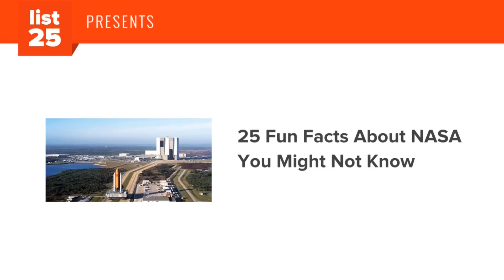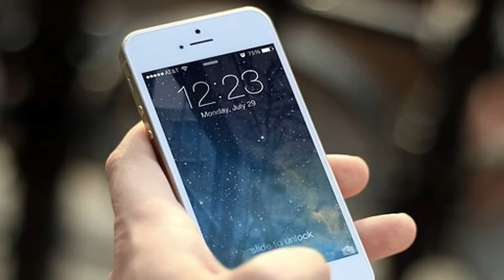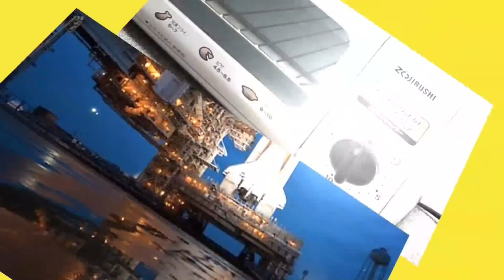25 Fun Facts About NASA You Might Not Know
So not all of these reasons are necessarily meant to show the invincibility of NASA. In fact, some of them will show its humanity. They lose stuff, they use the wrong measurement system and make otherwise silly errors. But in spite of that, they managed to get humans to the moon with a computer as powerful as your modern toaster. These are 25 Fun Facts About NASA You Might Not Know.

Preview:

The Vehicle Assembly Building is so big that it has its own weather. If it weren't for one of the world's most massive air conditioning systems, the Florida humidity would cause rain clouds to form near the ceiling.

Just in case life is found on some other planet, NASA actually has an Office of Planetary Protection

NASA was sued by three men from Yemen for trespassing on Mars. They claimed that they had inherited the planet from their ancestors thousands of years ago.

In 2006 NASA admitted to having accidentally recorded over the original tapes of the moon landing. Fortunately NASA wasn't the only group recording. Copies found at CBS and Johnson Space Center are currently being restored.

Bill Nye the Science Guy originally wanted to be an astronaut, but NASA kept rejecting him.

Gregory Nemitz and his company Orbital Development apparently laid claim to asteroid 433 Eros. The spaceship NEAR Shoemaker landed on the asteroid in 2001 and Gregory subsequently issued NASA a parking ticket for $20.

NASA will pay you to lay in bed for months at a time so they can study the effects of prolonged weightlessness

and more...

and